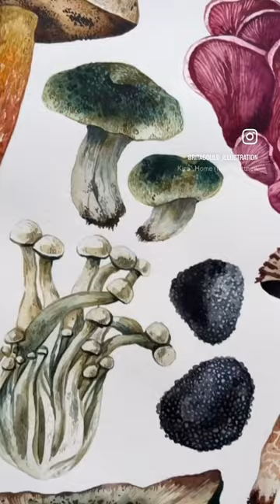watercolorpainting watercolourpaint mushroom watercolor watercolorart natureart painting